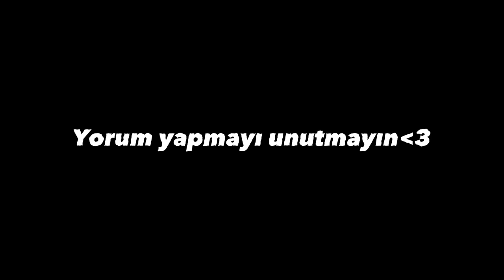GERİ DÖNDÜM - VALORANT OYNUYORUM !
Herkese selam arkadaşlar bildiğiniz gibi uzun süre yoktum, Brawl stars videoları ile popüler olmuş ve insanlar tarafından el primo veya brawl stars diss videolarım çok sevilmişti, tabii linç edenlerde çoktu. Ama youtubeu bırakma sebebim bu değildi. Her şeyi bu videoda valorant oynayarak açıkladım. Artık kaldığımız yerden devam edebiliriz hepiniz çok özledim, seviliyorsunuz!